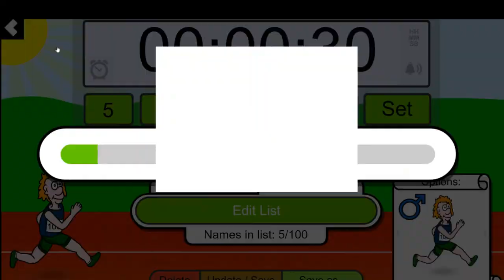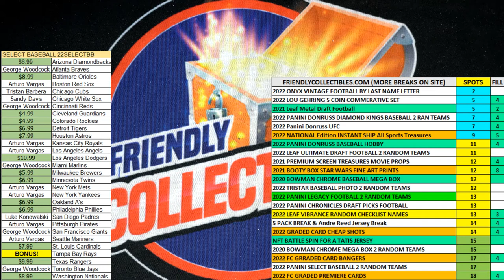2022 FriendlyCollectibles NATIONAL Edition All Sports Treasures FILL A NATIONALALLSP121